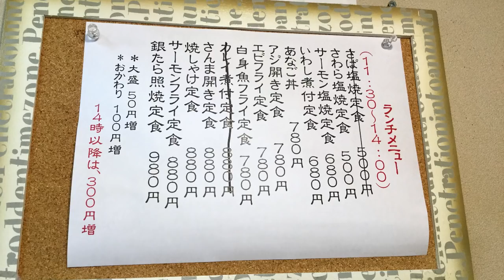六地蔵 さかなやさんでランチ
☆基本情報☆
住　 所：京都府宇治市六地蔵町並40-12
定休日：日曜 不定休
営業時間：11:30～21:00（LO.20:30）（ランチ11:30～14:00）
入り辛さ：★☆☆☆☆（楽）
食べログはこちら